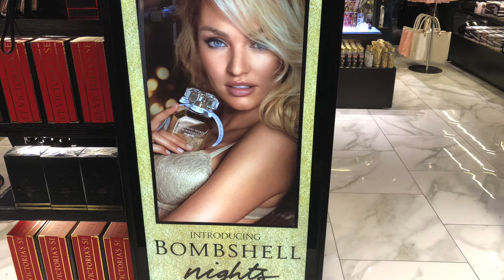Fazendo Compras de Natal na "Victoria's Secret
COMPRAS NA VICTORIA SECRET DE NATAL